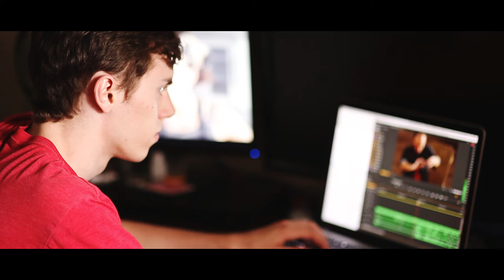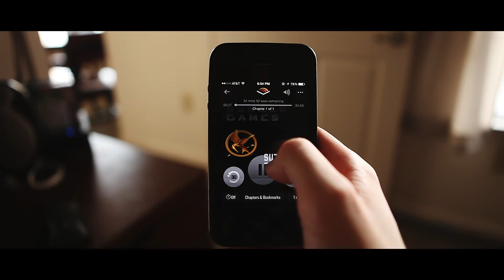Stranger Than Fictional Audiobooks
An excerpt from Scam School 337: Look STRONGER Than Your Friends With Cellophane!